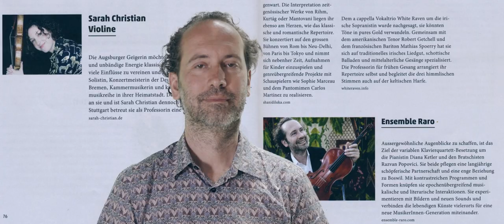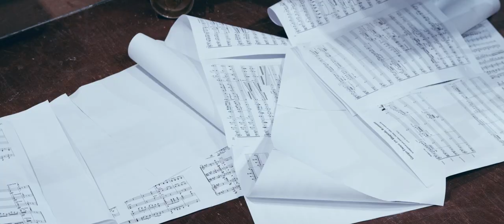Boswiler Sommer 2021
Regula Mühlemann
Gabor Takacs-Nágy
Reto Bieri
Gilles Apap
Giora Feidmann
Andreas Fleck
CHAARTS